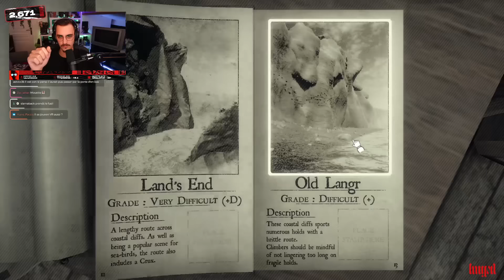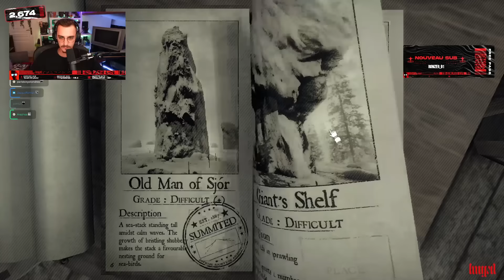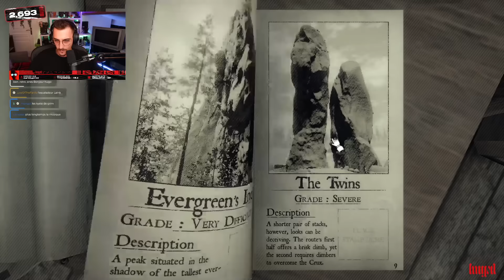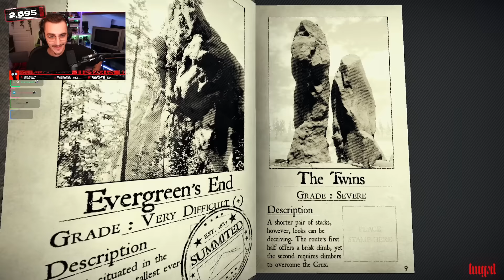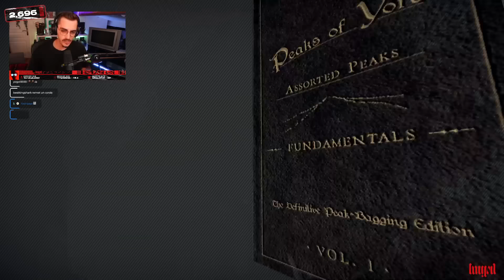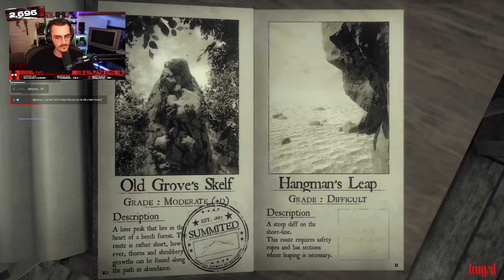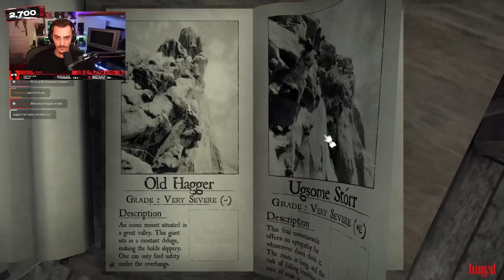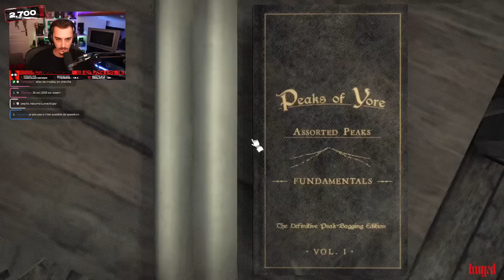JE GRIMPE MIEUX QUE TOI INOXTAG ! ⛏️ | Peaks Of Yore (Découverte)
Pendant qu'Inox prépare depuis des mois sa montée de l'Everest et galère, moi je grimpe tranquilou des montagnes à mains nues dans Peaks Of Yore, je suis mort de rire sérieux 🤣

Miniature réalisée par Ligga (@seiigneur_v).